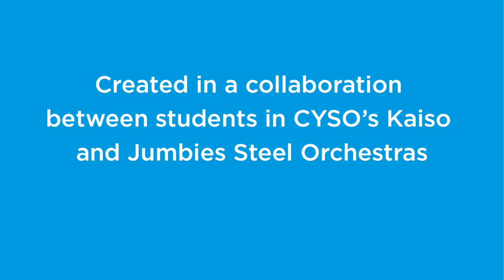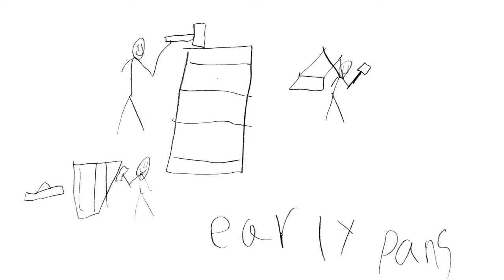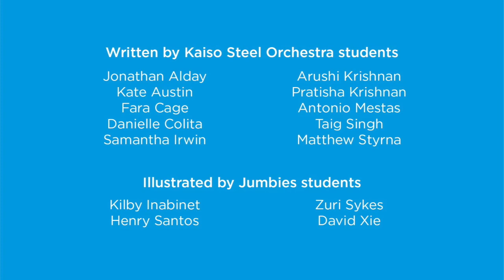A Brief History of Steelpan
The history of steelpan, as told by students from CYSO's steel orchestras. This video is a collaboration between our youngest and oldest pan players—the script was written by high schoolers in our Kaiso Steel Orchestras with illustrations created by students in our Jumbies ensemble.

For more information on Chicago Youth Symphony Orchestras' steelpan programs,